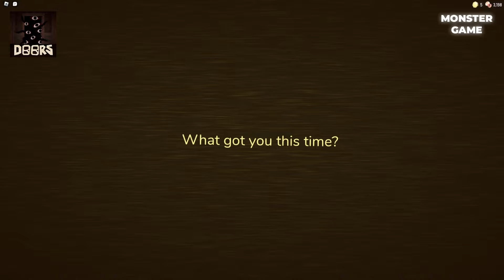NEW UPDATE DOORS THE HUNT Vs Doors But Decent Vs Doors But Youtuber (RTX)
00:00 Ambush
01:38 Rush
03:34 Halt
05:40 Eyes
07:52 Dupe
09:55 Seek
14:49 Figure
21:22 shop